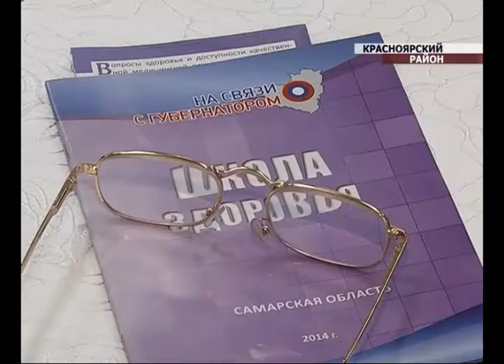"На связи с губернатором" - на страже здоровья людей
Проект "На связи с губернатором" - на страже здоровья людей. Бригады врачей ездят по городам и селам Самарской области, чтобы провести обследование и ответить на вопросы жителей. Одна из задач - донести информацию о возможностях современного здравоохранения. В Красноярском районе прошло уже почти два десятка встреч. Какого результата там добились, узнала наша съемочная группа.